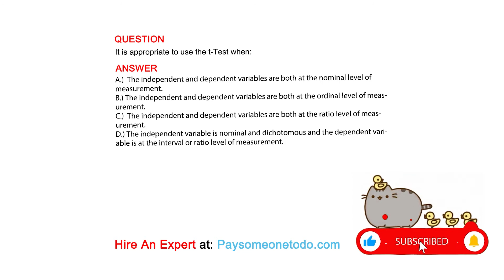It is appropriate to use the t-Test when:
QUESTION

ANSWER
A.)  The independent and dependent variables are both at the nominal level of measurement.
B.) The independent and dependent variables are both at the ordinal level of measurement.
C.)  The independent and dependent variables are both at the ratio level of measurement.
D.) The independent variable is nominal and dichotomous and the dependent variable is at the interval or ratio level of measurement.